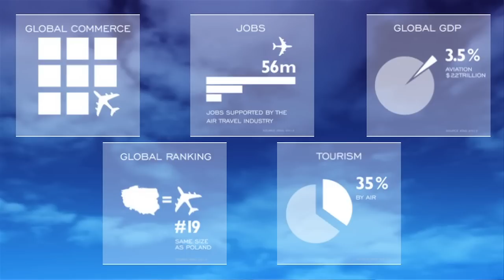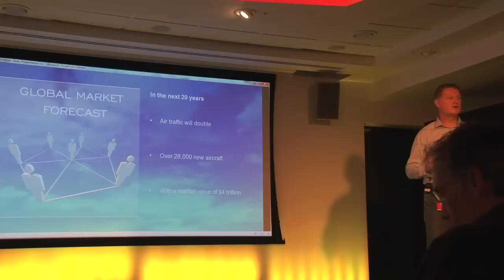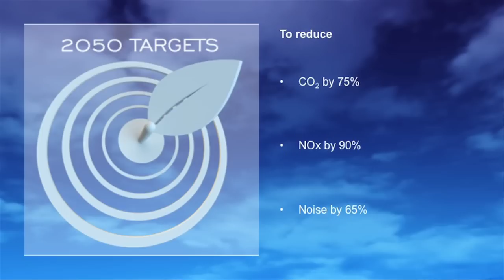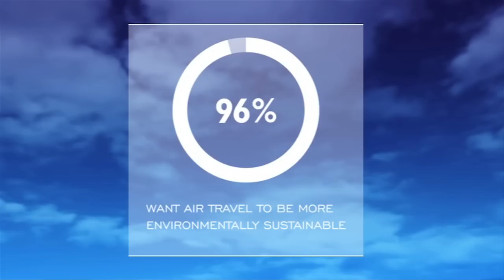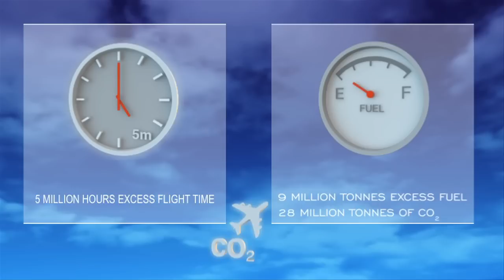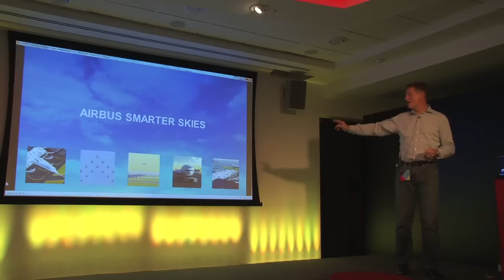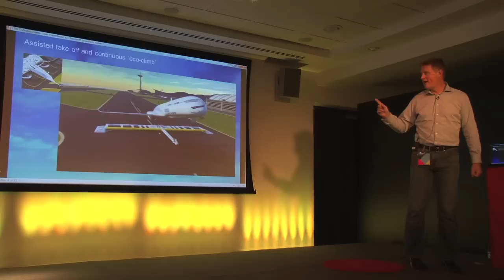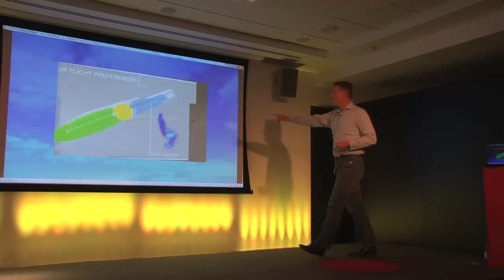The Future Of Flight: Colin Sirett TEDxBristol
The Future Of Flight: Colin Sirett at TEDxBristol